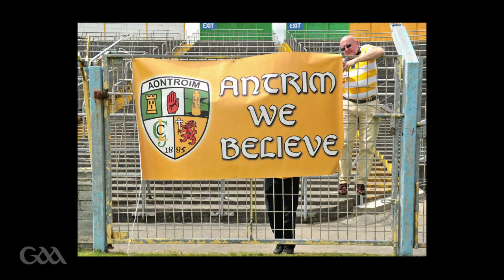GAA - A Thank You to our Supporters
What a finish to two unforgettable 2012 Championships! To show our appreciation to everyone that made it possible, we've put together a special memento of the season.